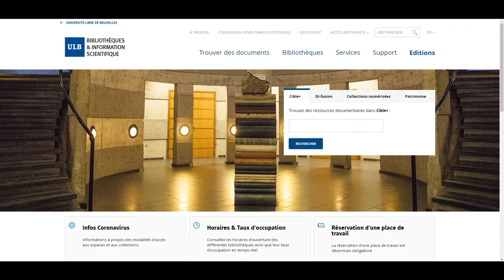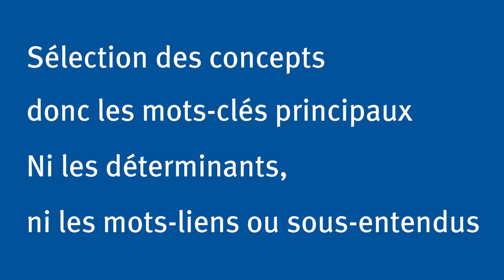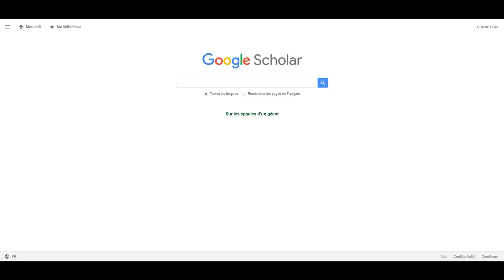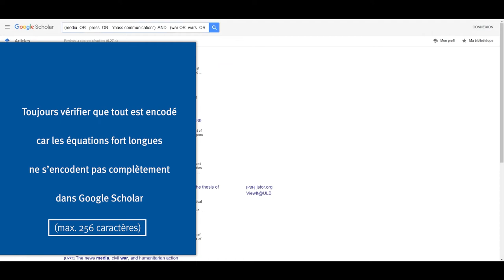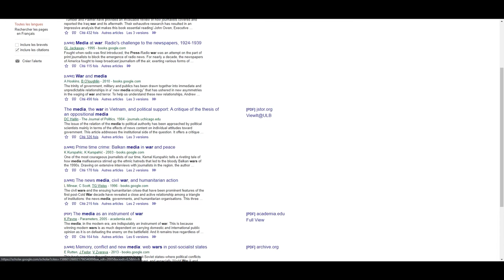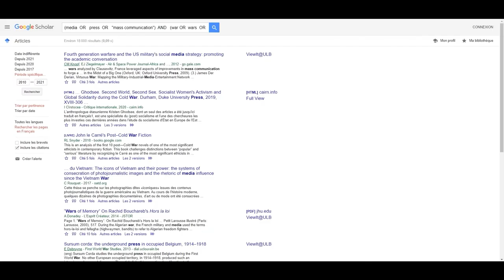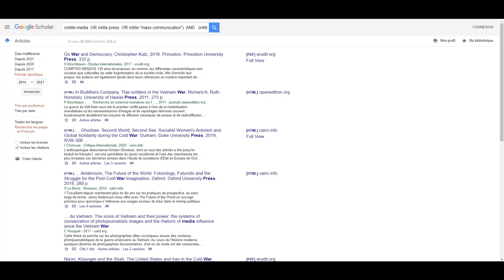FORMATION À GOOGLE SCHOLAR (avec Le Mec de la bibli)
Toutes les clefs pour bien débuter votre recherche avec l'outil Google Scholar et construire vos équations de recherche.

N'oublie pas non plus de partager la vidéo, surtout si tu connais des gens qui sont perdus!